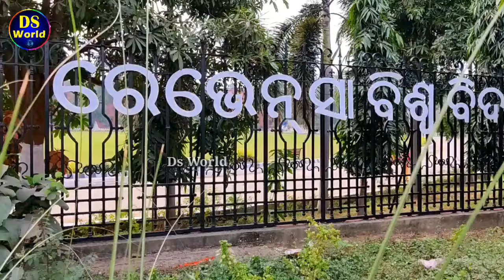ବାହୁତ ଜଲଦି ଉଠିଯିବ Ravenshaw University?, Ravenshaw University new campus tour, ds world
Your query
which university is the best for pg odisha?
Is Ravenshaw University a private or government university?
New ravenshaw university campus

ds world
ravenshaw university tour
ravenshaw university tour video
ravenshaw university new campus tour
new campus
university
ravenshaw university pg admission
ravenshaw
ravenshaw university
ravenshaw university cuttack
intake capacity of ravenshaw university
utkal university
cuttack
cuttack news
university news